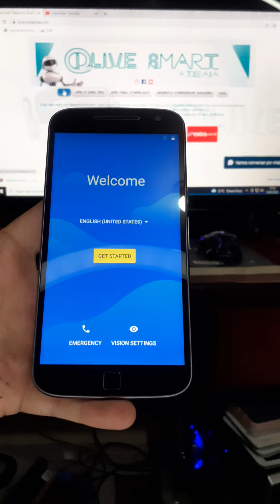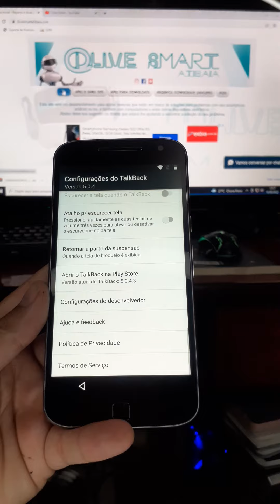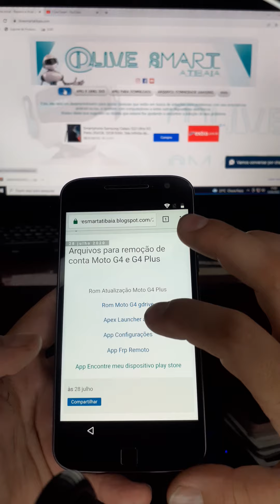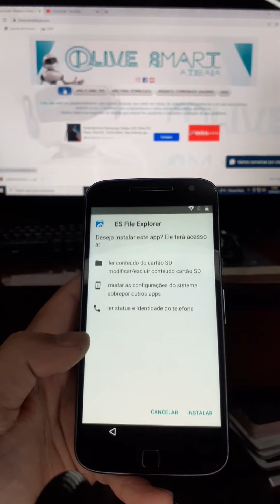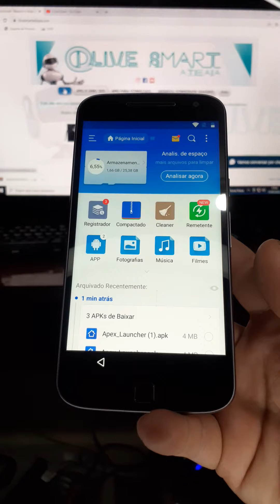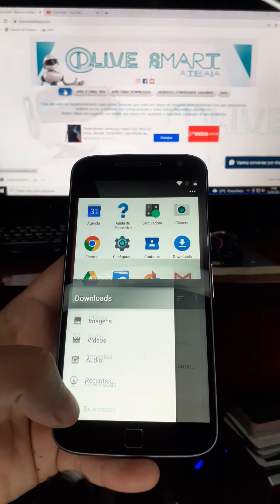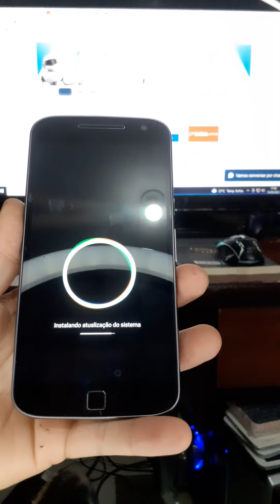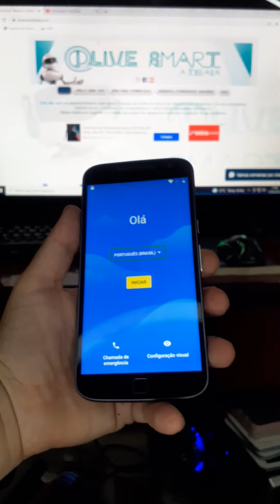Método 2022 de remover conta sem pc Moto G4 e G4 Plus quando reinicia VÍDEO 01 Android 7.0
Fala Pessoal!

Hoje estou aqui com esse aparelho é o Moto G4 Plus vale também para G4 normal e está no android 7.0 para ensinar forçar a atualização desse aparelho e também no vídeo do link mais abaixo ensinar a remover a conta desse que ja estará no android 8.1.0 após o procedimento desse vídeo.

Abaixo meu PIX caso você queira fazer uma contribuição para o canal e nos ajudar a gravar mais vídeos.

Link do vídeo 02 para remover conta ja no android 8.1.0

Curta todos os vídeos!
 Compartilhe!
Comente!

Até mais!!

A título de pesquisa Moto G4, G4 Plus, Moto G5, travado, senha, reinicia, motorola, Android 7, conta google, tela de bloqueio, esqueci o email, recuperar senha.